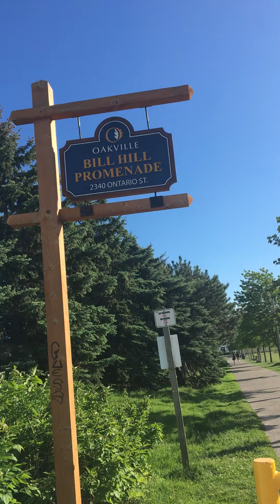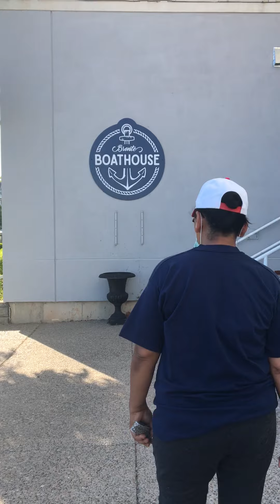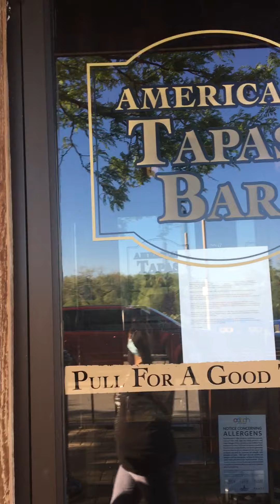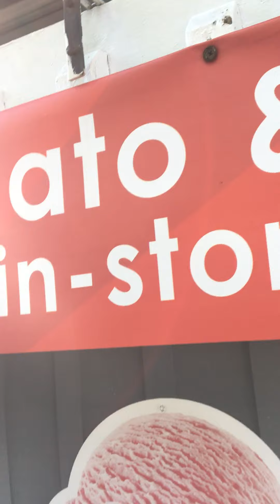Pasyal tayo sa Bronte Harbour Marina😘🌴🦈